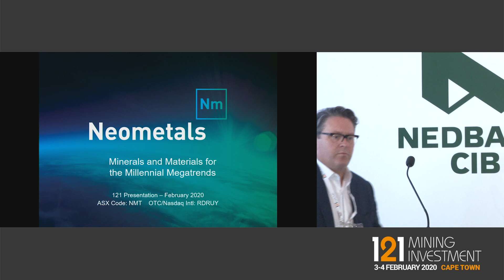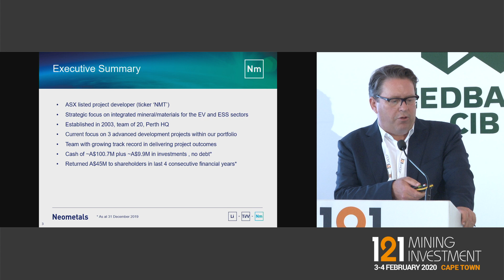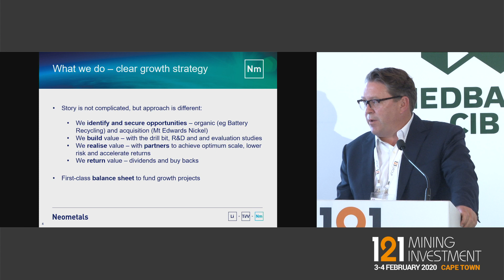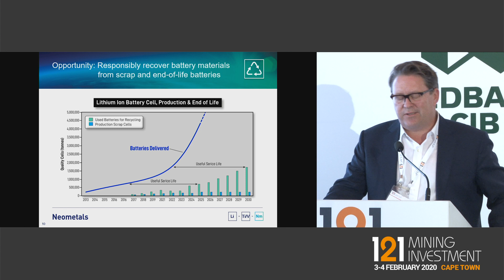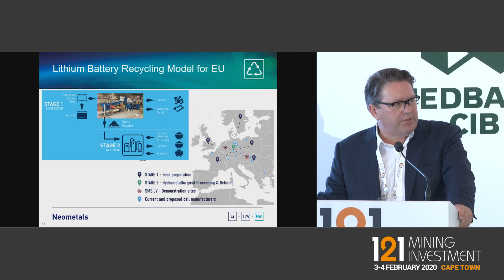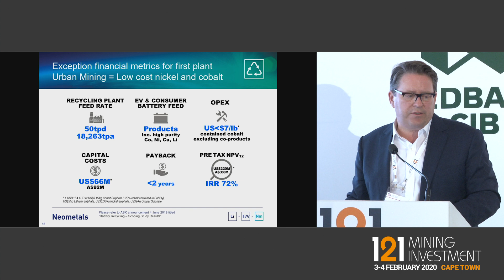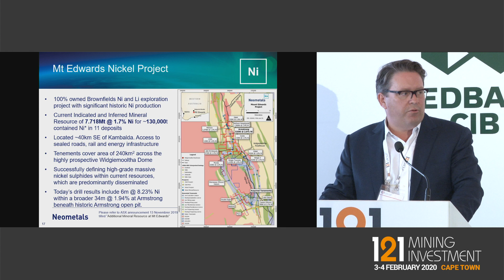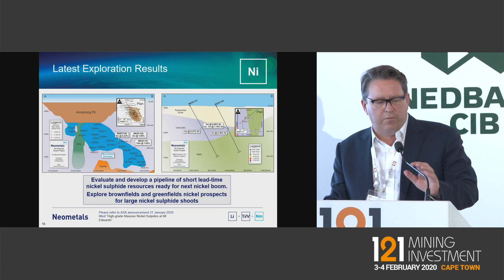Presentation: Neometals - 121 Mining Investment Cape Town 2020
Primary ticker: ASX:NMT, RDRUY
Primary minerals: Lithium chemicals, Titanium, Vanadium, Nickel Battery Recycling

Neometals innovatively develops opportunities in minerals and advanced materials essential for a sustainable future. The strategy focuses on de-risking and developing long life projects with strong partners and integrating down the value chain to increase margins and return value to shareholders. Neometals has three core projects:
• Lithium-ion Battery Recycling
• Barrambie Titanium and Vanadium Project
• Lithium Refinery Project
Neometals also has a nickel and lithium exploration portfolio and suite of longer-term processing related project opportunities.